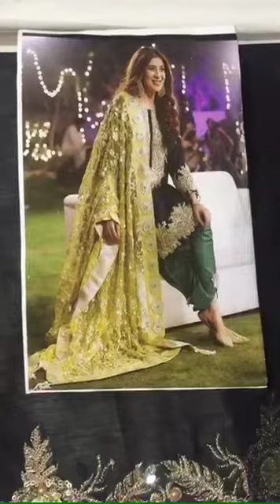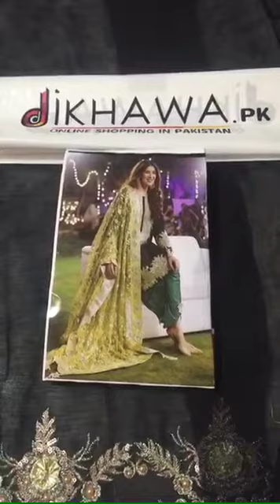NOMI ANSARI CHIFFON EMBROIDERY SUIT CHIFFON EMBROIDERY DUPPATA - Rs.4,048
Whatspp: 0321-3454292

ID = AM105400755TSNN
BRAND = NOMI ANSARI
NOMI ANSARI CHIFFON EMBROIDERY SUIT CHIFFON EMBROIDERY DUPPATA
Rs.4,048

Fabric Details: CHIFFON &Silk💯)

FRONT= Chiffon Heavy Embroidered Front With Handwork with Border Heavy Embroiderey On Fabric
Neck On Hand gota work with embroiderd and Handwork 3D Flower

BACK=Plain Chiffon Back

SLEEVES=Chiffon Heavy Embroidered Sleeves With Handwork 3D Flower

DUPATTA= Chiffon Heavy Embroidered Dupatta With 2 Side Satain Embroidered Patti With 3D Flower

*TROUSER *=Satain Silk Trouser

Measurement,

Unstitched Pakistani Dresses Online Shopping in Pakistan. Buy Pakistani Dresses Online in Pakistan. Lawn & Chiffon Dresses. Stitch & Unstitch Dresses for Ladies Online Shopping in Pakistan. Ladies Pakistani Clothing Fashion, Pakistani Ladies Suits, Replica Dresses, Wedding Dresses, Eid Collections 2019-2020. Designer Dresses Online in Pakistan.

Ladies Dresses Online in Karachi, Lahore, Islamabad & All Over Pakistan. Master Designer Replica Suits. Cash On Delivery. Free Return & Free Exchange,

Brand_Nomi Ansari,

Colour_Green,

Marteial_Chiffon,

Size_Unstitched,

Women, Clothing, Womens Pakistani Clothing, Replica Suits, Type_Women, Type_Clothing, Type_Pakistani Clothing, Type_Replica Suits,

Style_3Pcs Suits,

Style_Embroidered,
Style_Replica,
Style_Master Copy,
Style_Designer,
Style_National Brands,
Style_Made in Pakistan,
Style_Wedding,
Style_Bridal,
Style_2019,
Style_2020,
Style_SALE,
Style_Casual,
Style_Basic,
Style_Formal,
Style_Semi-Formal,
Style_Party,
Style_Fancy,
Style_Pakistani,
Style_Everyday,

Style_Eid,
Style_Summer,
Style_Winter,
Style_Autumn,
Style_Spring,
Style_Bridal Dresses,
Style_Eid Collection,
Style_Engagement Dresses,
Style_Mehandi Dresses,
Style_Nikah Dresses,
Style_Party Dresses,
Style_Walima Dresses,
Style_Wedding Dresses,
Style_Designer Dresses,
Style_Replica Dresses,
Style_Unstitched Suits,
Style_Chiffon Suits,
Style_Embroidered Dresses,
Style_Exclusive Dresses,
Style_Luxury Collection,
Style_Milad Dresses,
Style_Mayon Dresses,
Style_Mayon Ceremony,

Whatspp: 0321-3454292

Vendor_Amir Replica,